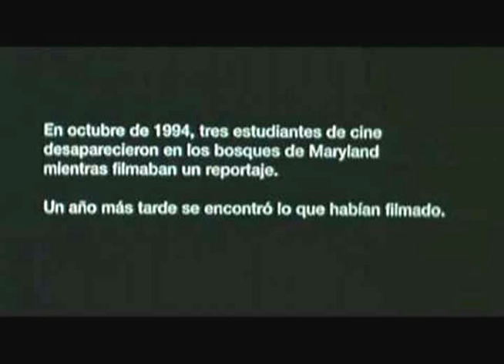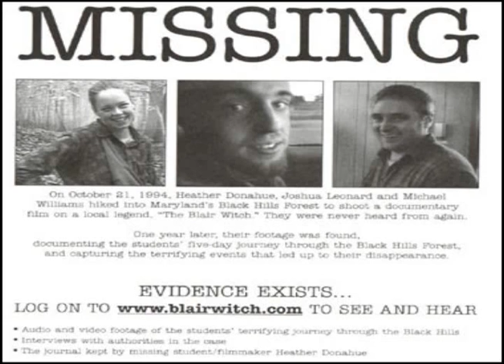Review/Crítica "El proyecto de la Bruja de Blair" (1999)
Primer review/crítica del canal Occidental Image.
Hasta que no termine con mi repertorio hay para mucho rato, y de todas maneras el cine y temas relacionados en general nunca acaba...

P.D: Perdón por el problema de imagen, no sé que ocurrió al renderizar el video :/ ¡Deja tu 👍🏻 y dale a la 🔔 para que YouTube te notifique SIEMPRE que suba contenido!